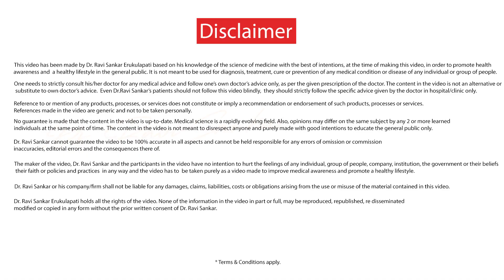Can I take Thyroid tablet on day of blood test ? |Dr. Ravi Sankar Erukulapati Senior Endocrinologist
A common doubt is as to whether on can take their Thyroid Tablet i.e., Levo thyroxine on the day of blood test. This has been answered in this video by Dr. Ravi Sankar.